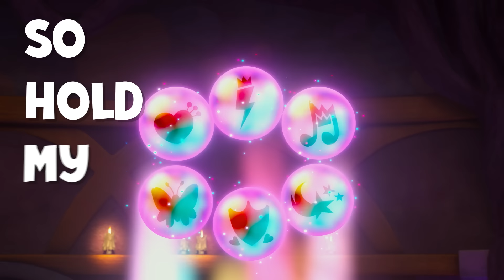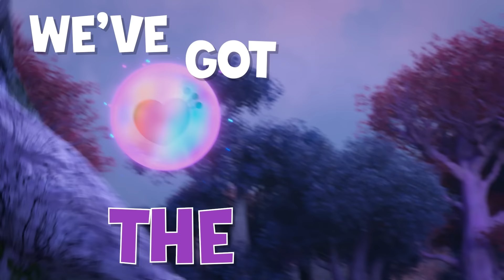🎵 My Little Pony: Make Your Mark | Magic In Us 🪄 (Official Lyric Video) Music MLP Song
🎵 Welcome to the magic of My Little Pony and enjoy its music . Listen, watch, and sing-along the best hits from Friendship Is Magic, Equestria Girls, New Generation Movie, Tell Your Tell and Make Your Mark.